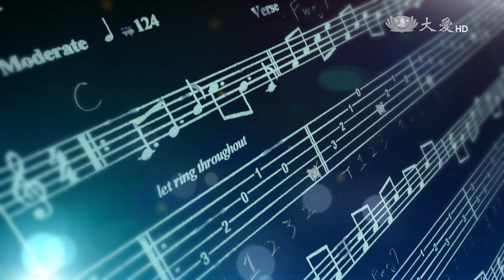【傳唱年年】20160923 - 感謝的心意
WP14450025ch.mp4